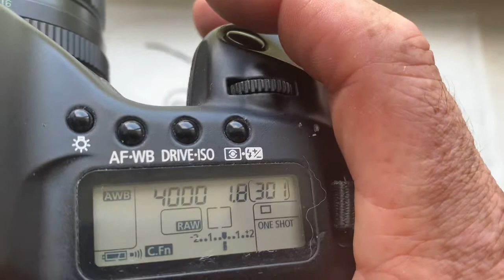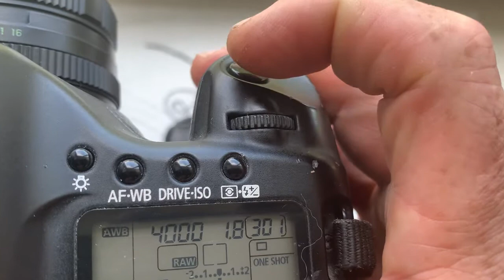MC Helios-77M-4 with Canon AF confirm dandelion chip original. Sold Out!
My Ebay store:
Europe:
World:
Hong Kong
The price is 10 % less than Ebay!
MC Helios-77M-4 with Canon AF confirm dandelion chip original. For All Canon EF EOS/ EOS R/Rp/EOS-M.